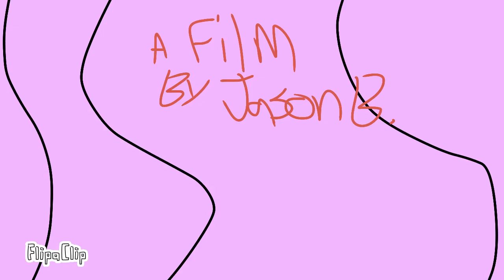Just One Bite